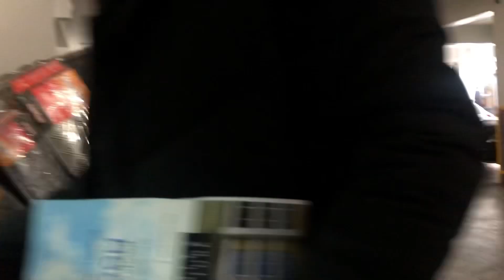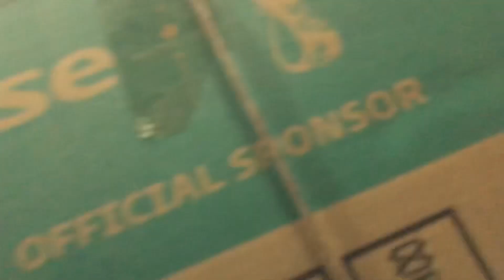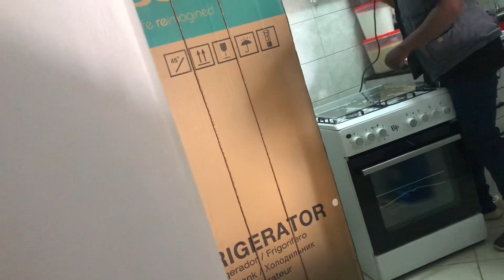MOVING OUT VLOG ||SHOPPING FOR THE NEW HOUSE||RECEIVING DELIVERIES||KENYA 2023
Today we moving out finally!!!